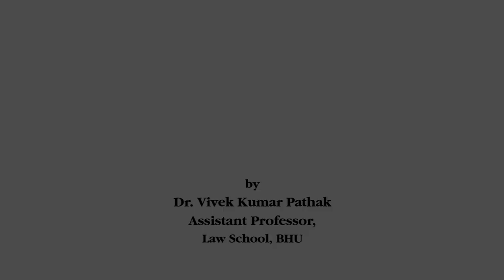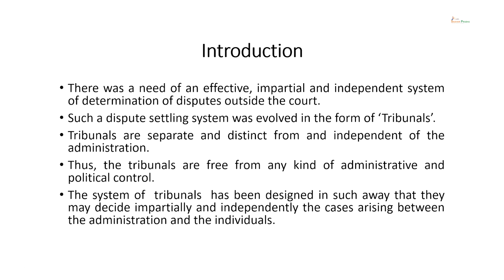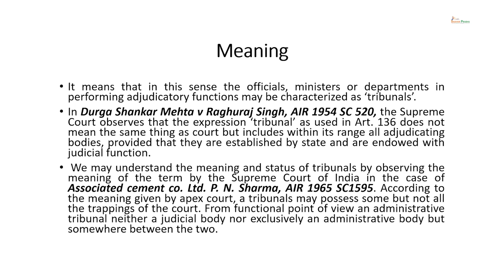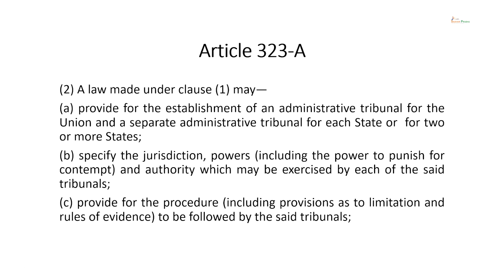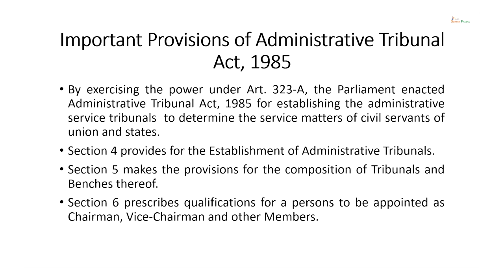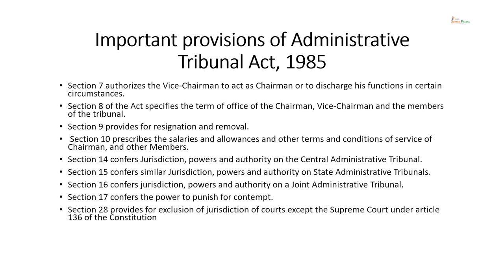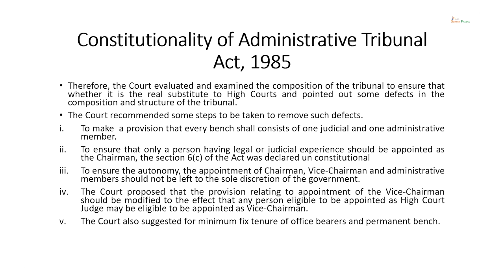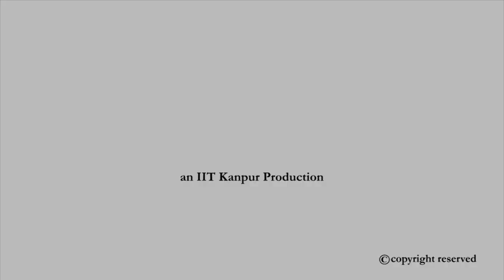Administrative Tribunals in India